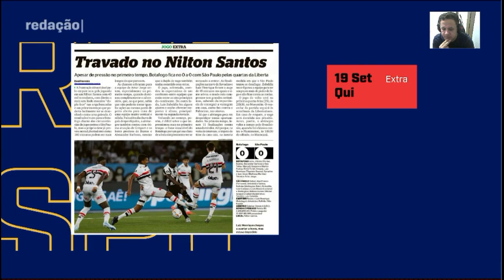Botafogo conseguiu manter o script e amassou o São Paulo que não tomou gol Debate analisa o jogo